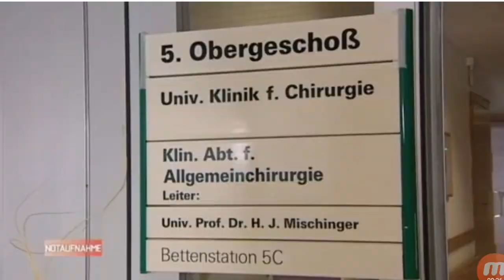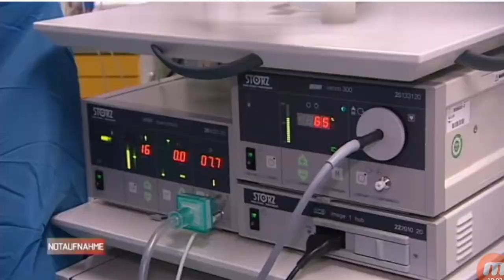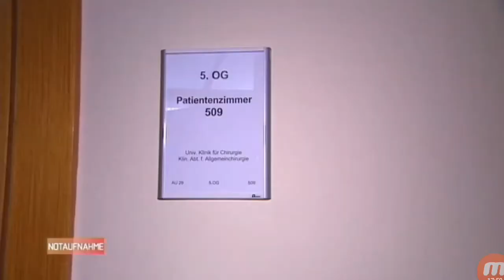Magen OP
Ich wurde wegen meinem Magen Krebs Operiert !